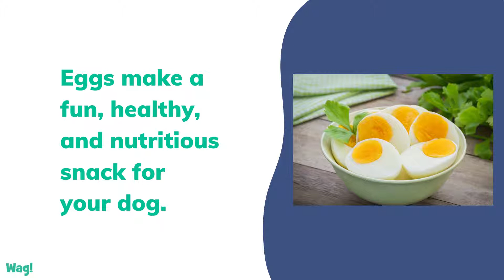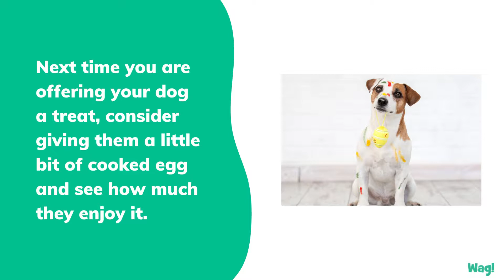Are Eggs Good for My Dog? | Wag!